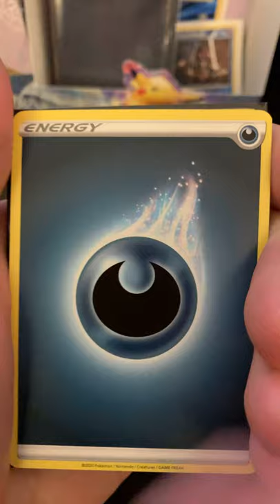LEGENDARY HOLO and VMAX PULLS | Vivid Voltage Pack Openings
Today I opened up 2 packs of Pokémon Sword and Shield Vivid Voltage. Some fire pulls today include a legendary holographic and VMAX!! I can guarantee all my card openings are legit and don’t forget to check out my Pack Opening Playlist down below.